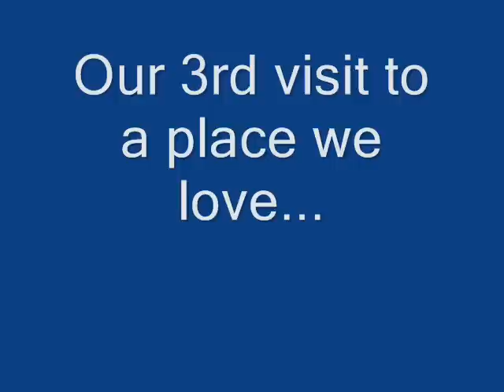Our 3rd visit to Australia